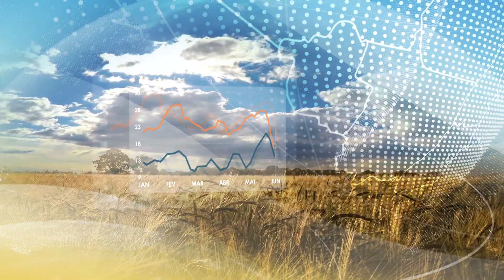Previsão do Tempo | Tempo é firme no Rio Grande do Sul | 05/01/2023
Trinta e quatro municípios estão em situação de emergência por conta da estiagem